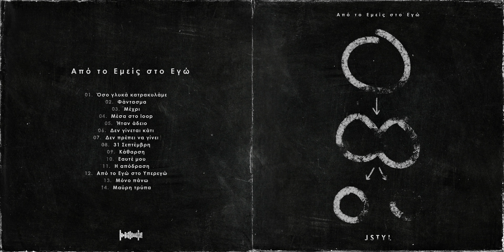04. JStyl - Μέσα στο loop | Mesa Sto Loop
Στίχοι/Ερμηνεία - JStyl
Μουσική παραγωγή/Σύνθεση - JStyl
Μίξη/Mastering - JStyl

Είναι ξεκάθαρο πως βλέπω και πως θέλω να ζω
Μέσα στη νέα εποχή βροχή που πέφτει εδώ
Το παραβλέπω και χορεύω με κοιτάν παγωτό
Γύρω σιγή μόνο σταγόνες χάνονται στο κενό
Κι όσο πετάω ταξιδεύω στο διάστημα
Με συνοδεύουν δύο σταγόνες σαν παράσημα
Που κατεβαίνουν απ' τις κόρες μου ψιχάλισμα
Τόσο ασήμαντες στου κόσμου το διάλυμα
Κι όσο κινούμαι προσπαθώ να αναδέψω το φως
Κι αν μπορούσε να κοιτούσε θα γελούσε ο χρόνος
Μες στο χάος ταξιδεύω κι είμαι τόσο μικρός
Ξανά για μια καινούρια αρχή το βάπτισμα του πυρός
Είναι μυστήριο πως ποθεί η ψυχή το γνώριμο πως
Απασχολείται το μυαλό μου με ένα μόνιμο loss
Συνεννοείται το κεφάλι μου με σήματα Morse
Άμα ρωτήσεις ποιος με πείραξε δεν ξέρω το ποιος

Οι περισσότερες μας σκέψεις που γίνονται μέσα σ' άγνοια
Η κουλτούρα διαμορφώνει τα αλάνια απ' τα Βαλκάνια
Άλλοι διαλέγουν να γεμίσουν τα πνευμόνια με χαρμάνια
Κι άλλοι κάνουν συζητήσεις σοβαρές μες στα πλατάνια
Άλλοι κάνουν και τα δύο, άλλοι τα κάνουνε ταυτόχρονα
Μα όλοι αυτοί αναζητάν στο τέλος μια ταυτότητα
Άλλοι κάνουνε καμπάνια κι άλλοι μπαίνουν σε αδερφότητα
Μα όλοι αυτοί ξεχνούν την παιδική τους αθωότητα
Πορευόμαστε σε σύμπαντα παράλληλα
Όπου στην άγνοια επιμένετε μ' αδράνεια
Όσο το ζείτε αφελώς κι αξιαγάπητα
Να βγω να περπατήσω αποφάσισα
Κι όσο γυρίζω όλη την πόλη τα μεσάνυχτα
Ενώ στο σπίτι μου στοιβάζονται τα άπλυτα
Μου ψιθυρίζω δυο στιχάκια απροκάλυπτα
Για ν' απωθήσω ερωτήματα αναπάντητα

Ασχολήσου με κάτι άλλο τώρα κι έτσι ξεχνάς
Ο χρόνος πάει χαμένος πάλι κι έτσι γερνάς
Το περπάτημα κουράζει λίγο κι έτσι γυρνάς
Έφαγες όλη τη μέρα έξω κι έτσι πείνας
Δεν μπορείς να κοιμηθείς και πάλι κι έτσι μεθάς
Το στομάχι όμως δίνει πάλη κι έτσι ξερνάς
Κοιμάσαι με τα ρούχα ώρα δεν το κουνάς
Έπεσες χίλια κομμάτια τώρα κι έτσι ξυπνάς
Σήκω στην ώρα σου, πλύσου, ντύσου γιατί έχεις δουλειά
Απολογήσου που πήγες αργά δεύτερη φορά
Περιπλανήσου στους διαδρόμους με τις μάσκες ξανά
Κλείσε την κλήση σου δίχως να πεις ούτε ένα γειά
Αναρωτήσου τι νόημα έχει αυτό ειλικρινά
Γύρνα πάλι μες στο σπίτι λίγο προσωρινά
Όσο ο τοίχος του σε πνίγει βγαίνεις έξω ξανά
Περπατάς μοναχικά γοργά μέσα στα στενά